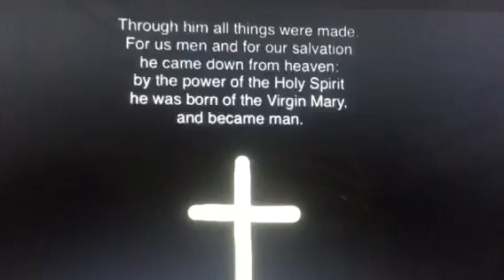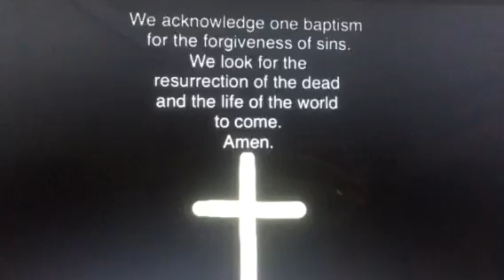Followers of the Way. Nicene Creed.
Nicene Creed.
Creed (Latin for Credo) - a statement of the beliefs or aims that guide someone's actions. "I believe..."
"The first generation church were known to the world as "Followers of the Way". I believe we were called "Followers of the Way" because the world new full well we did not walk our way but walked Jesus' way."
Posted by Ark Quetzalcoatl